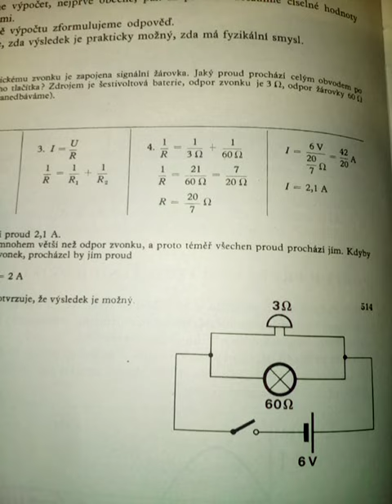PaedDr.Ing.Rastislav Matuš, PhD. - Príklad, ķde sú paralelne/vedľa seba zapojené zvonček a žiarovka.